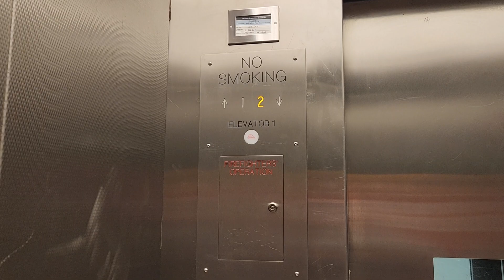Schindler? Hydraulic Elevator - Arts Center MARTA Station - Atlanta GA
(6/13/23) Here's another MARTA station elevator. It appears these elevators are on peak-up, and just sit there open until someone uses it. This one runs a little different than that other one. The motor didn't sound pretty healthy going up. Meh.